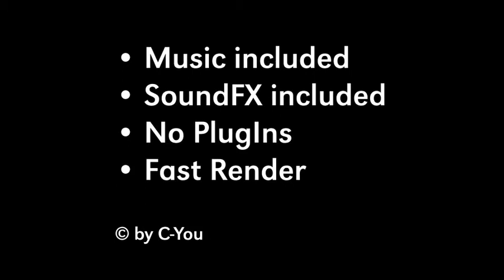Apple Motion Templates Xmas Logo Bumper VideoHive